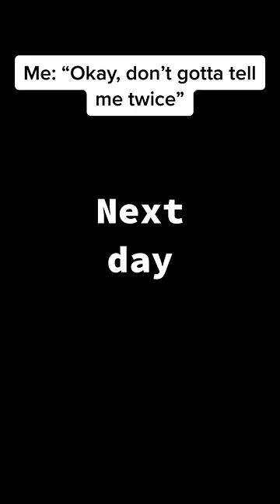When the quiet kid walks into class and you say this 😂